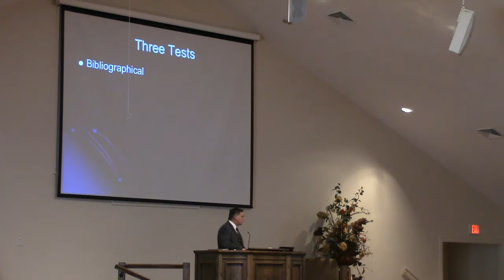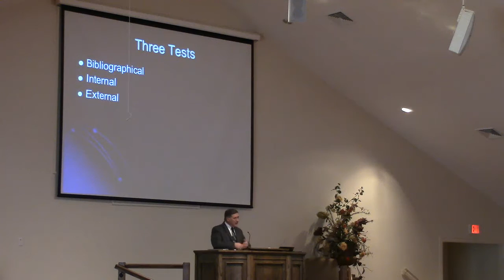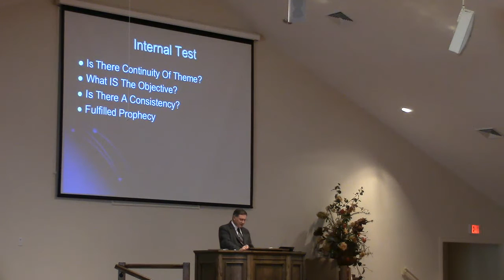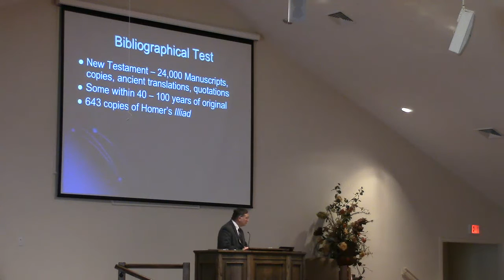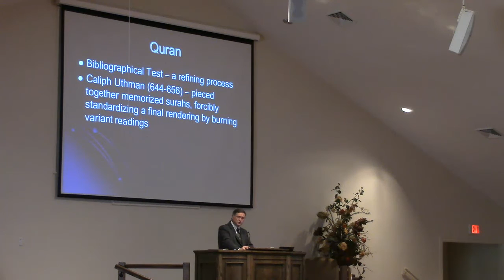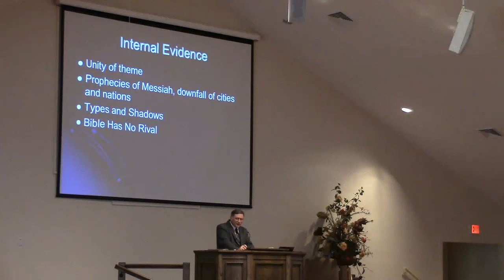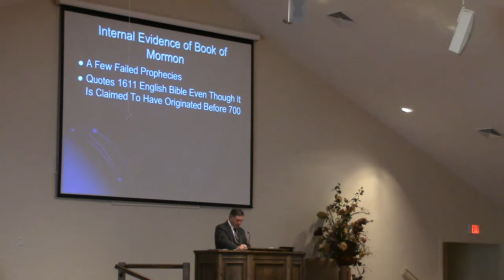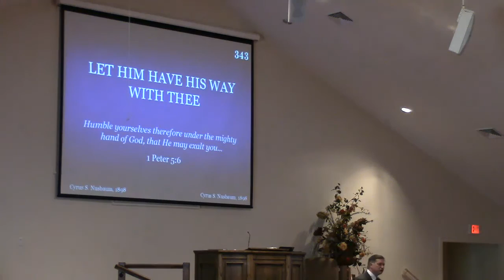Are The Quran, Book Of Mormon, And The Bible Equal - Terry Benton 1